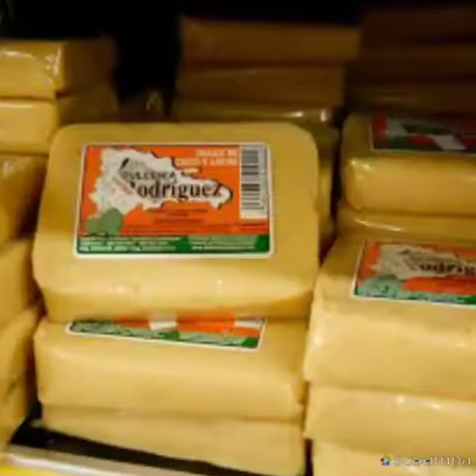Familia Rodríguez República Dominicana Santiago los jazmines